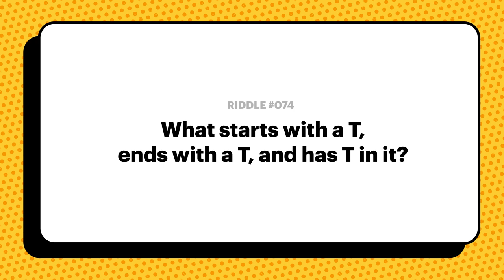TBGA Riddle: T's